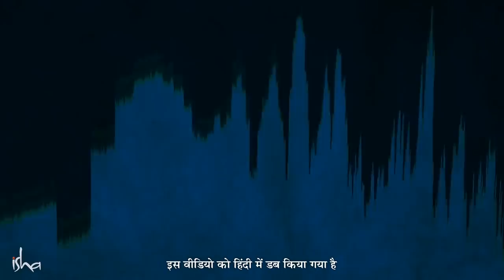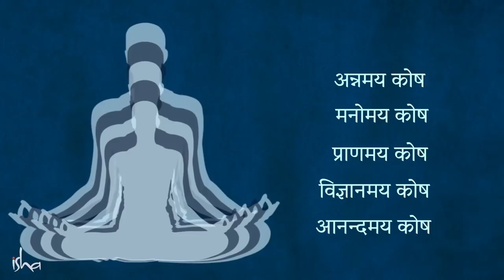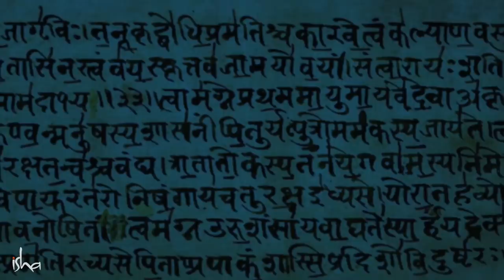क्या संगीत से चक्र जागृत हो सकते है? | Can Chakras be activated through Music? | Sadhguru Hindi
क्या चक्रों को ध्वनि के माध्यम से सक्रिय किया जा सकता है? सद्गुरु इसके पीछे का विज्ञान समझा रहे हैं।